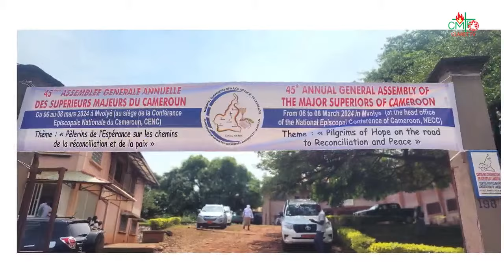45ème Assemblée générale des Supérieurs Majeurs du Cameroun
Les Éditions Clarétaines, au Cameroun, ont couvert l'événement. Nous les remercions pour les photos et les vidéos professionnelles. Nous remercions le Révérend P. Melvin Neba, qui a pris les photos, et Colins Ngwa, qui a édité les photos.

Ce fut un grand plaisir de participer à la 45ème Assemblée Générale des Supérieurs Majeurs du Cameroun qui s'est déroulée du 06 au 08 mars 2024 au siège de la Conférence Épiscopale Nationale du Cameroun sous la présidence du Père Ferdinand Owono Ndi, Supérieur Provincial des Oblats de Marie Immaculée, Président national de la Conférence des Supérieurs Majeurs du Cameroun. Les travaux étaient articulés autour du thème : « Pèlerins de l’espérance sur la route de la réconciliation et la paix. »
L’Assemblée a été rehaussée par la présence remarquable des Excellences Faustin Ambassa, Archevêque de Garoua et Alain Philippe Mbarga, Evêque d’Ebolowa en leurs titres de Président et Vice-Président de la commission nationale épiscopale chargée de la vie consacrée. Les travaux de la 45ème Assemblée générale des Supérieurs Majeurs ont été ouverts par une messe célébrée par Mgr Jean Mbarga Archevêque de Yaoundé.
La Sœur Agnes Njume, Supérieur Générale des Sœurs de Sainte Thérese de Buea prendra la charge de vice-présidente. Nous disons un merci particulier à la sœur Gloria pour son témoignage de foi, son dynamisme, et sa disponibilité.
C’est avec la célébration eucharistique présidée par Mgr José Avelino Bettencourt, Nonce apostolique au Cameroun et en Guinée Équatoriale que s’achèverons les travaux de la 45e Assemblée des Supérieurs majeurs du Cameroun.